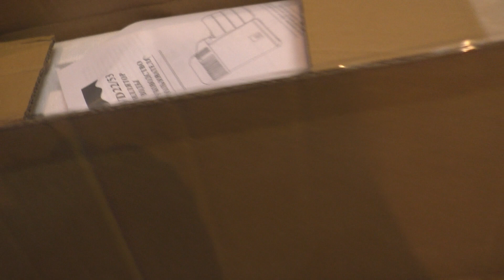DISTILLER Shipping Damage